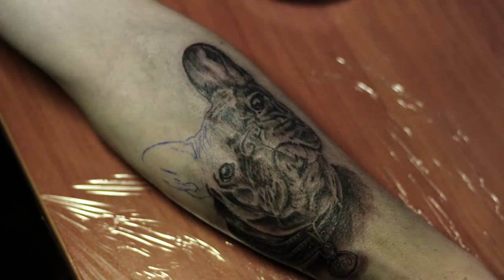Sokolov Tattoo timelapse - French Bulldog